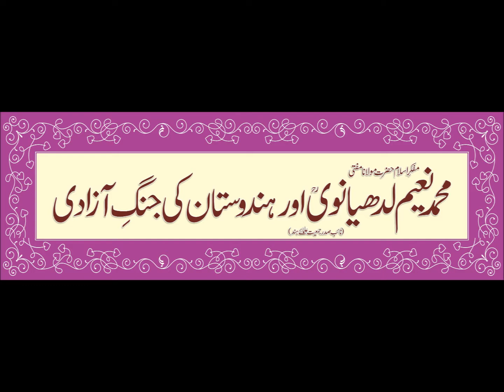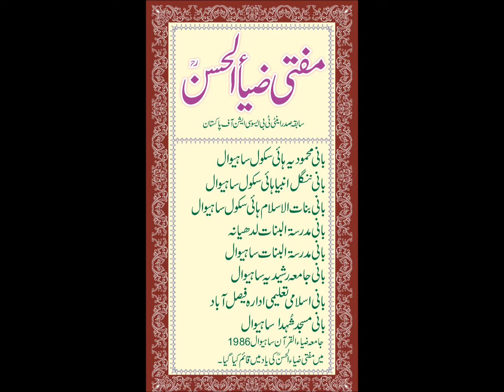Doo Manzala Masjid - Ludhiana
Continuing Legacy of Mufti Muhammad Naeem Ludhianvi (r.a)